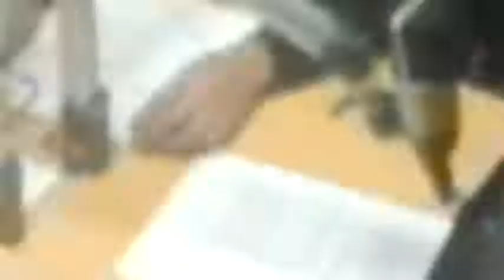ExprésaTE - Viernes 20 Marzo 2015 - TEPJF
Programa: ExprésaTE.
Tema: La discriminación.
Invitados:: Maciel Medina y Samuel Menache.

Conduce: Priscila Barba, Erick Ortíz